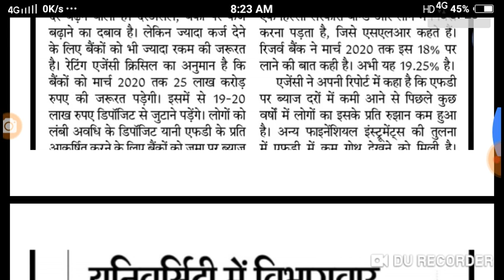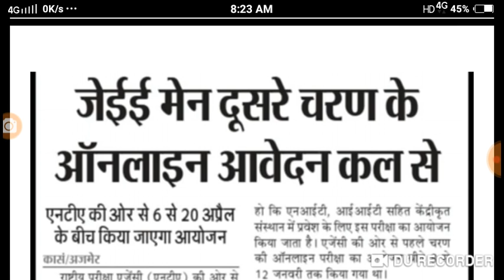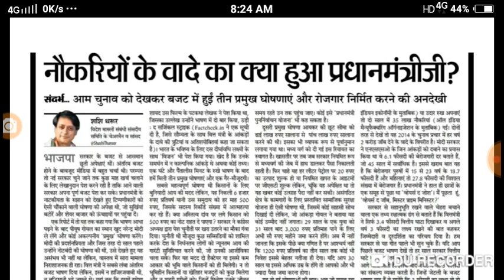07 फरवरी 2019 // राजस्थान के प्रमुख शैक्षिक समाचार #